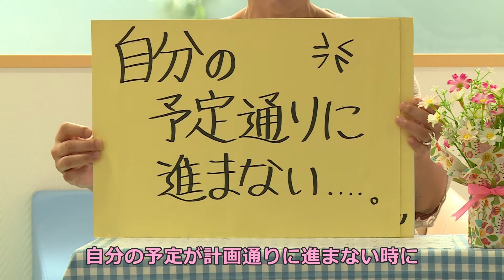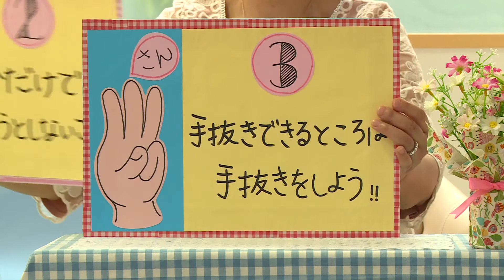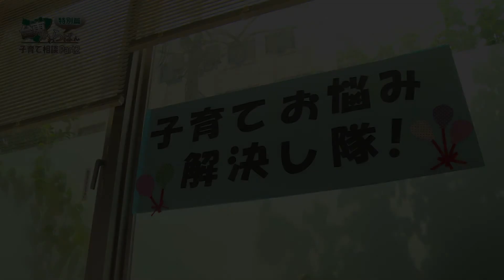子育てお悩み解決し隊 Part.2 「子育て中のイライラ対処法について」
子育て中の皆さまの様々なお悩みをともに解決していきたい・・
そんな「子育てお悩み解決し隊！」

第２弾は、子育て中のイライラ対処法についてです。

お近くの子ども家庭支援センターのひろばにも、お気軽にご連絡ください。

日本堤子ども家庭支援センター(にこにこひろば)
台東子ども家庭支援センター(わくわくひろば)
寿子ども家庭支援センター(のびのびひろば)
日本堤子ども家庭支援センター 谷中分室(ぽかぽかひろば)